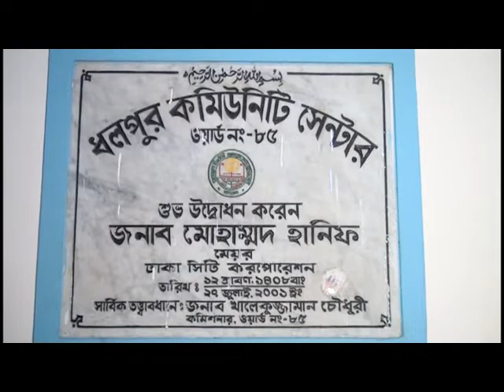Saikat er Sunnatey Khatna-3